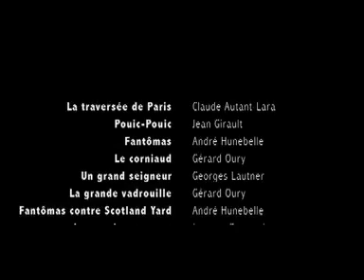2008 Festival Jules Verne Tribute to Louis De Funes